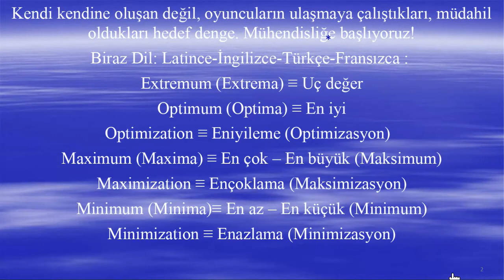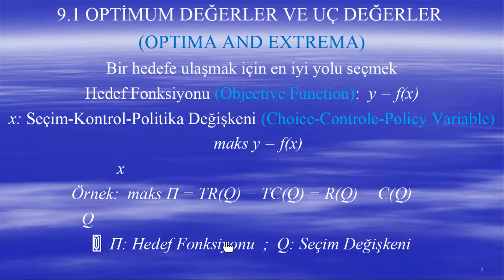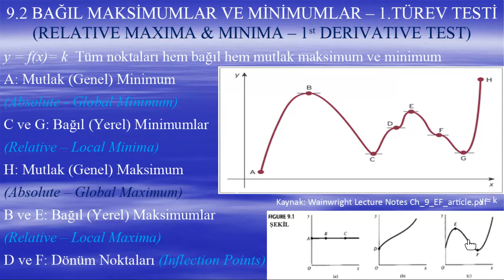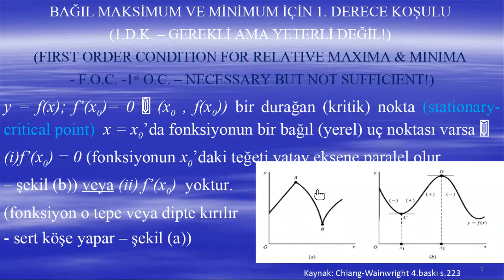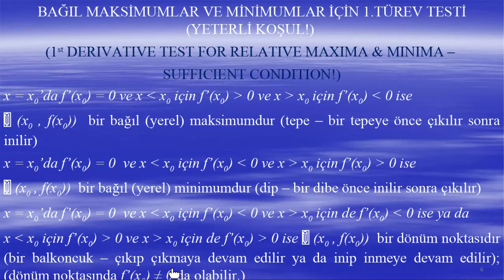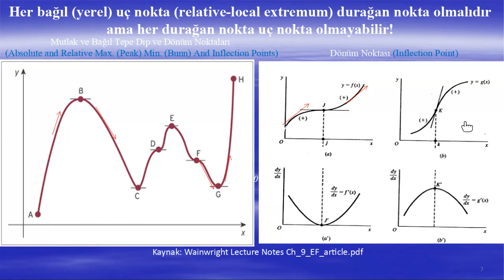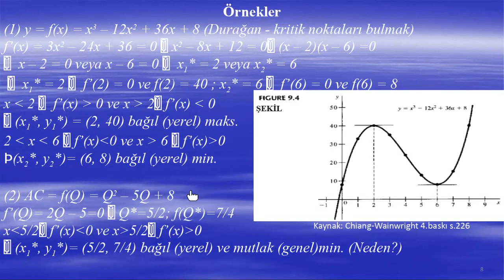CHIANG 9 1 9 2 İKİNCİ KAYIT